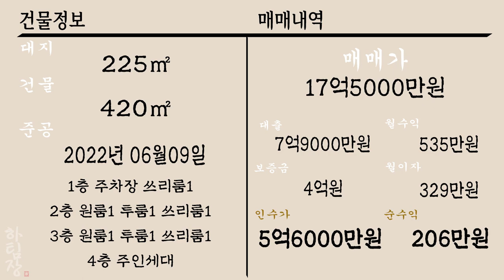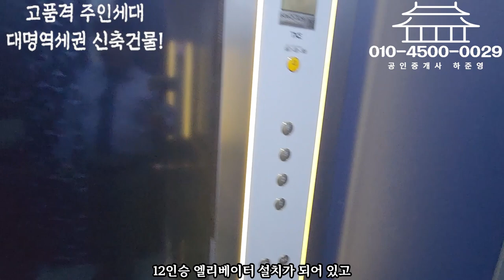[하팀장]대구원룸매매 건물은 좋고 교통도 좋고 살기도 좋은건물이 가격은 확! 내렸습니다. 엘리베이터있고 고품격주인세대 소개합니다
- 팩트는 가격이 내렸습니다!

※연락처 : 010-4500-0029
※카카오톡 ID : 45000029 (검색)
※해당영상 매물번호:281022

▷면적 : 대지 225㎡ / 연면적 420㎡

▶거래형태 : 매매
▷거래예정금액 :17억5천만원
▶중개대상물의 종류: 다가구주택

▷사용승인일 : 2022년06월09일
▶총 층수 : 지하 0층 / 지상 4층
▷주차대수 : 6대

▶방향[거실 기준] :북동
▷입주가능일 : 2022년11월02일이후 협의가능
▶방수[근린생활시설 미포함] / 욕실수 : 방11개 / 욕실 9개

▷관리비[청소비용,승강기 유지비용 등] : 매월 약 200,000원 예상

◆대표:沈民貞
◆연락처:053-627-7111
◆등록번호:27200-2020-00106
◆소속공인중개사 : 하준영